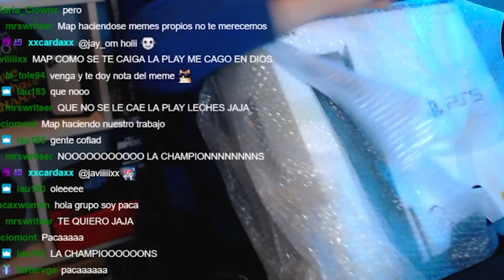*UNBOXING PS5* EL PREMIO POR GANAR TOP GAMERS - MAPXMEN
Hoy os traigo el unboxing de mi PS5, uno de los premios por haber ganado Top Gamers Academy!

► Únete a mi comunidad de Discord!